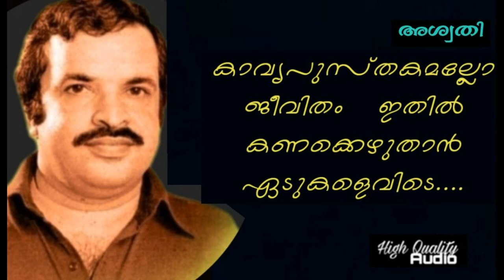kavya Pusthakamallo jeevitham (Hq) | Aswathy | V Dakshina Moorthy | P Bhaskaran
This song has been uploaded for listening pleasure only and an archive for good malayalam music. If any song is in violation of the copyrights in the song, then please let me know I shall remove it from my youtube channel.

ചിത്രം. അശ്വതി (1974)
ഗാനരചന. പി ഭാസ്കരൻ
സംഗീതം. വി ദക്ഷിണ മൂർത്തി
ആലാപനം. പി ജയചന്ദ്രൻ
രാഗം. ഹിന്ദോളം

കാവ്യപുസ്തകമല്ലോ ജീവിതം - ഒരു
കാവ്യപുസ്തകമല്ലോ ജീവിതം - ഇതിൽ
കണക്കെഴുതാൻ ഏടുകളെവിടെ -
ഏടുകളെവിടെ
(കാവ്യപുസ്തകം..)

അനഘഗ്രന്ഥമിതാരോ തന്നൂ
ആ ആ ആ ആ.. ആ...
അനഘഗ്രന്ഥമിതാരോ തന്നു
മനുഷ്യന്റെ മുമ്പിൽ‍ തുറന്നുവെച്ചു
ജീവന്റെവിളക്കും കൊളുത്തിവെച്ചു - അവൻ
ആവോളം വായിച്ചു മതിമറക്കാൻ
(കാവ്യപുസ്തകം..)

ആസ്വദിച്ചീടണം ഓരോവരിയും
ആനന്ദസന്ദേശ രസമധുരം
ഇന്നോ നാളെയോ വിളക്കുകെടും
പിന്നെയോ - ശൂന്യമാം അന്ധകാരം
(കാവ്യപുസ്തകം..)

മധുരകാവ്യമിതു മറക്കുന്നു
ഇതിൽ മണ്ടന്മാർ കണക്കുകൾ കുറിക്കുന്നു
കൂട്ടുന്നു പിന്നെ കിഴിക്കുന്നു - ഒടുവിൽ
കൂട്ടലും കിഴിക്കലും പിഴയ്ക്കുന്നു
(കാവ്യപുസ്തകം..)